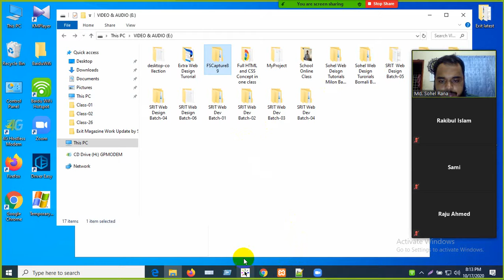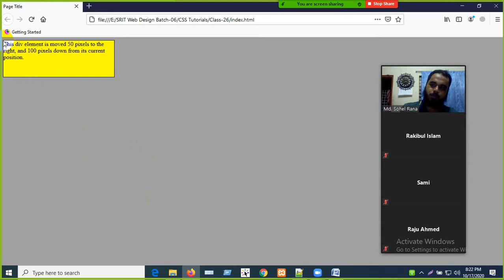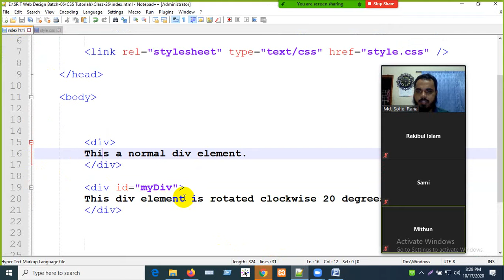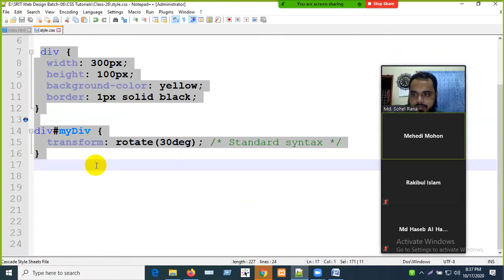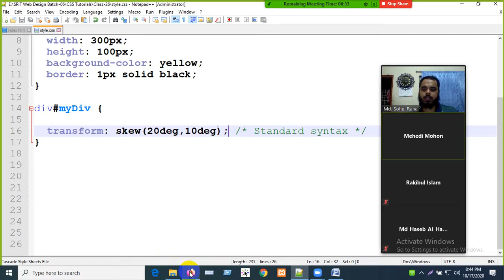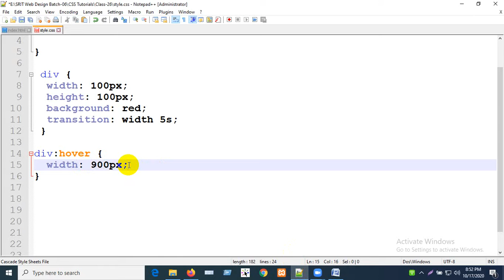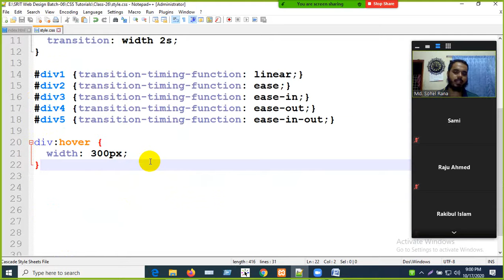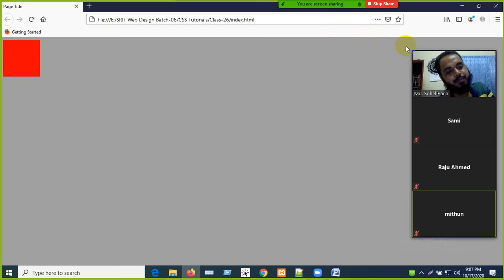Web Design Class-26 How to Use CSS 2D Transforms and Transitions Properties.